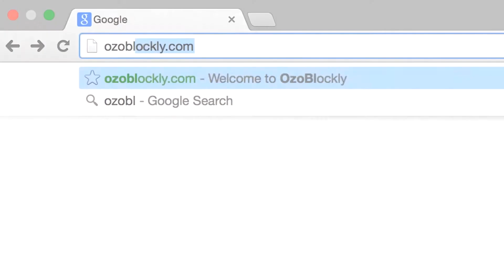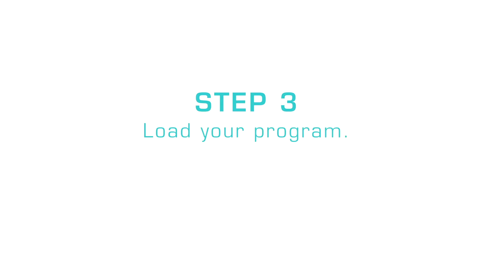Ozoblockly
Scopri come funziona l'ambiente di programmazione Ozoblockly per ozobot.